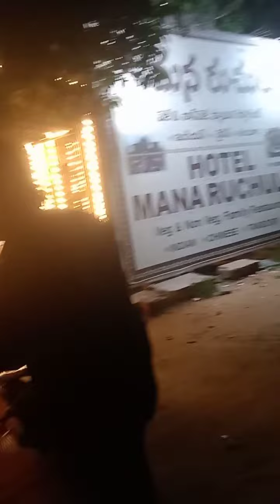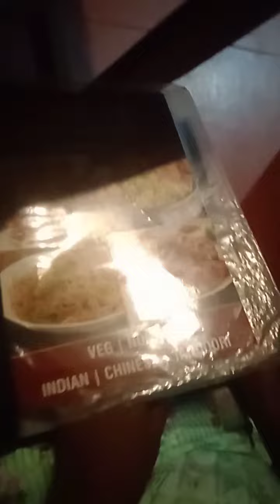మన రుచులు restaurant // biryani place